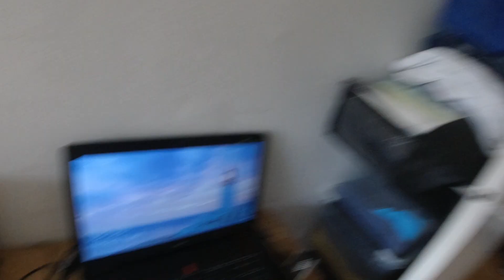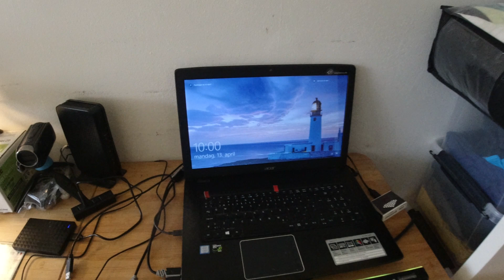MongoTV_4584 - God MANDAG 13.April 2020 - GOD NY UGE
God MANDAG og ny uge. Så er der startet en ny uge. Jeg vil bare taqe en dag af gangen, så kommer jeg nok frem engang til fredag og næste weekend. Jeg vil få ordnet et par småting mere i mit hjem i dag, og jeg trænger til et bad og en barberingv igen, så det vil jeg lige få ordnet også. Jeg spiller mere af det computerspil med "bygge-by", det vil jeg gøre om lidt. Jeg ville lige optage denne her video, før jeg begynder at optage video hele dagen igen fra det spil.